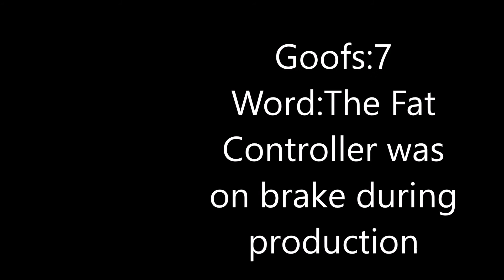Ryan and the mad bomber goofs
Goofs in the 1st and so far only episode of Ryan and the Mad Bomber